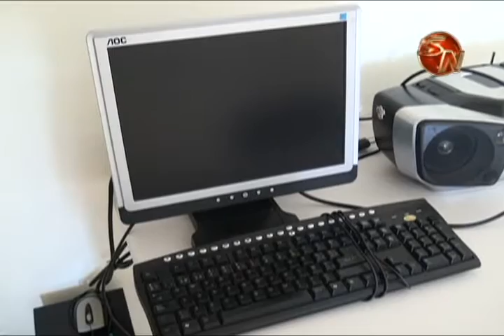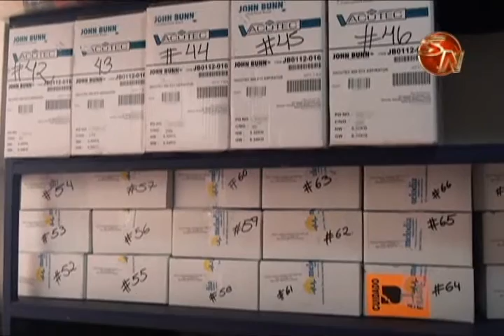JPS donó más de 50 millones de colones a la Fundación Pro Unidad de Cuidado